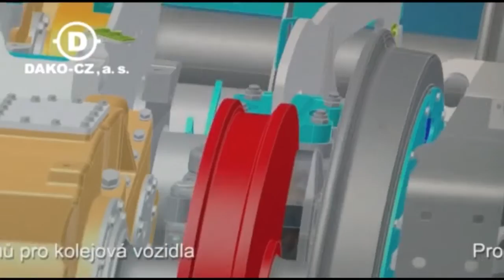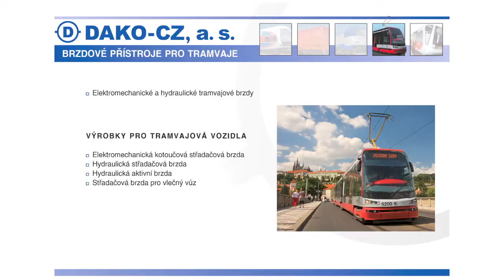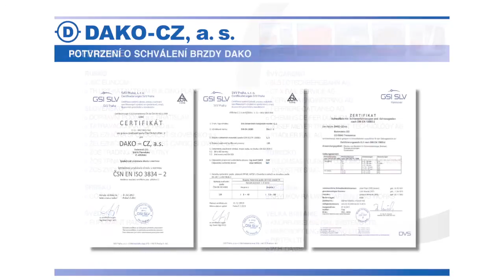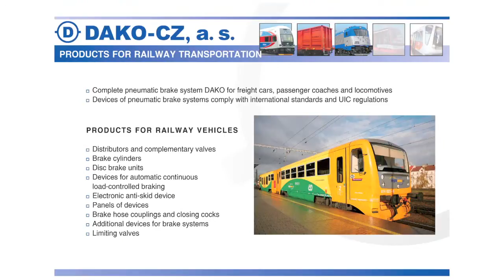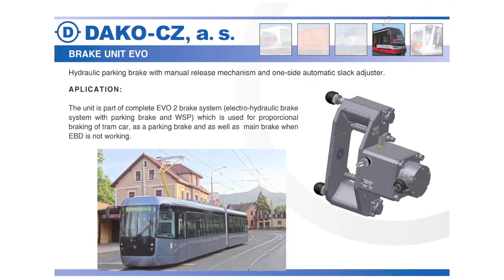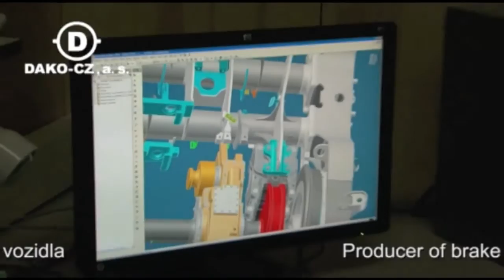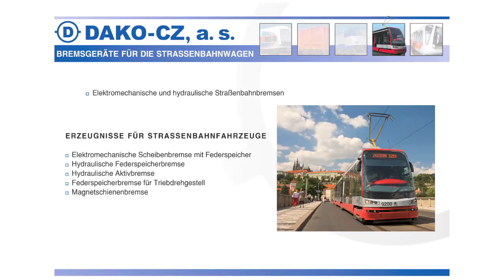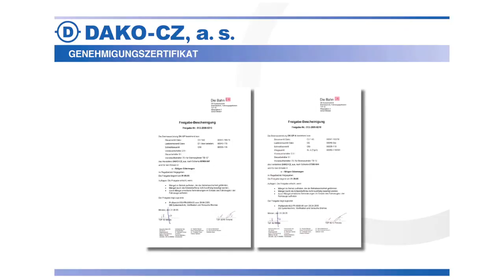DAKO-CZ, a.s. Třemošnice